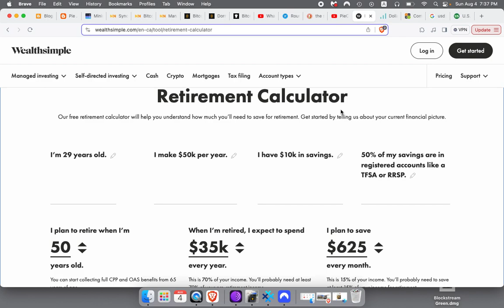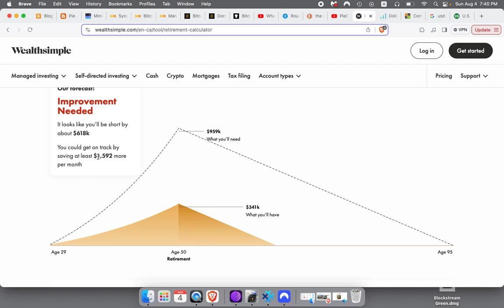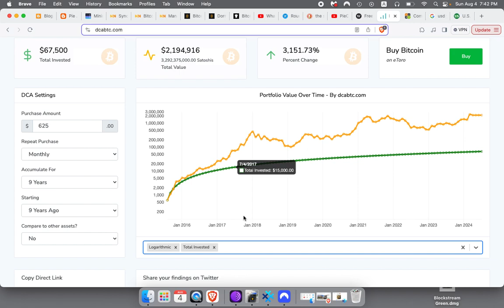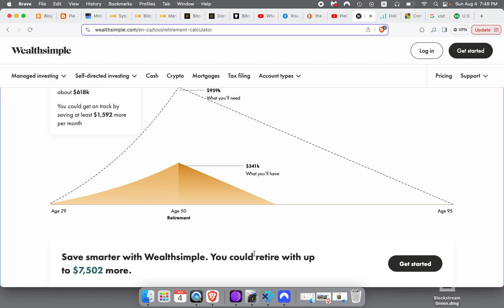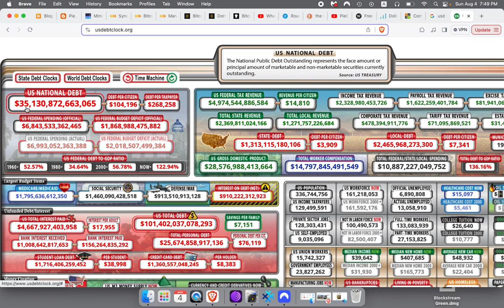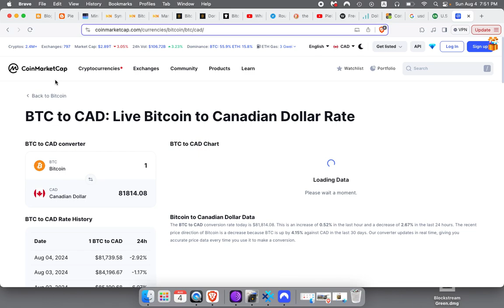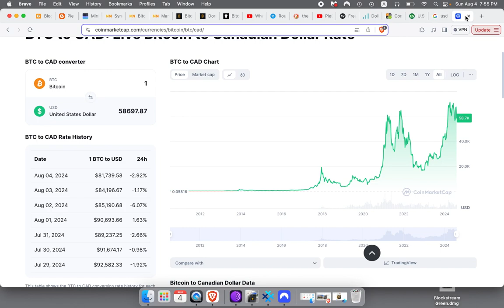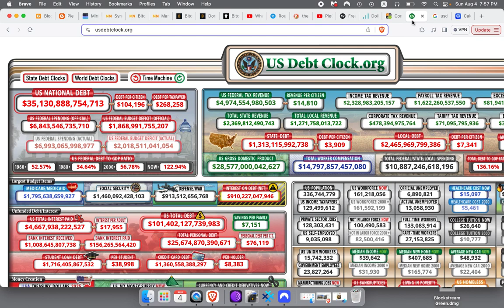The Bitcoin Retirement Plan - Retire On Bitcoin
This video is a simple explanation on how you can retire on Bitcoin, using the compounding rate calculator and the DCA strategy.

It compares retiring on Fiat($, euros, pounds, etc) to retiring on Bitcoin, and an approximation of how much money you would need to retire at the age of 50.